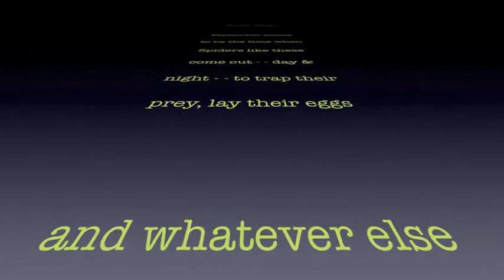Spiders of September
September seems to be a good time for spiders.  They are making nice webs all over, including the front door.